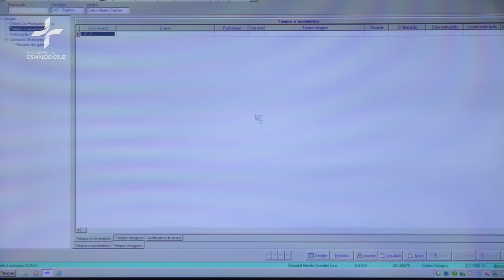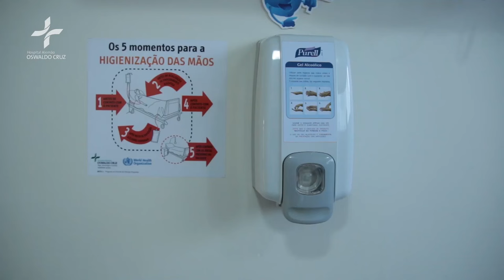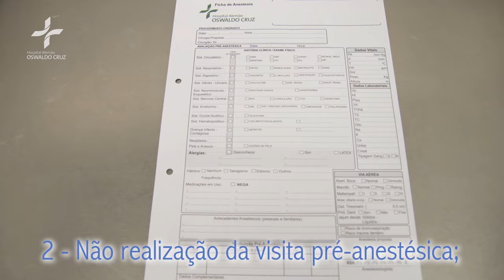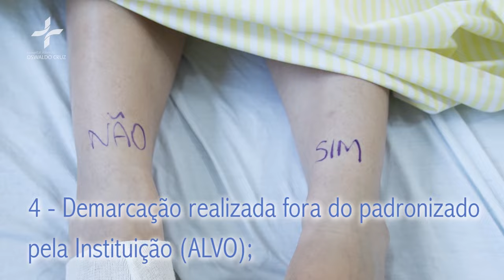Cirurgia segura - Hospital Alemão Oswaldo Cruz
video sobre Checklist cirúrgico do Hospital Alemão Oswaldo Cruz.